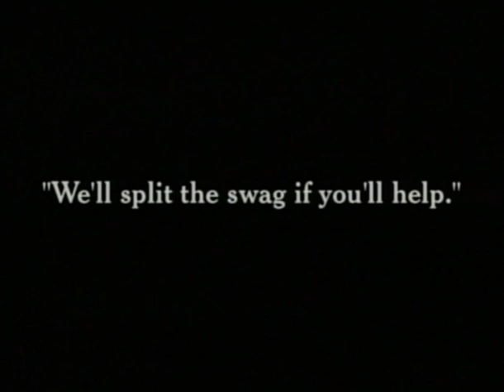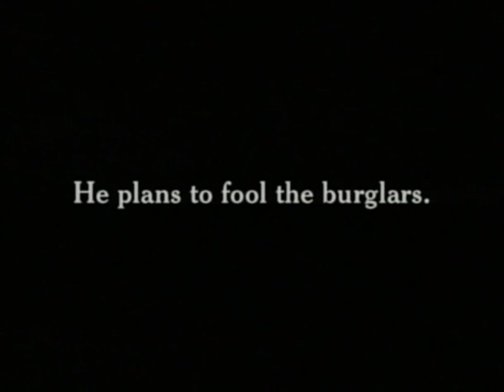Charlie Chaplin | Le Vagabond | 1915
► Charlot, un vagabond, sauve une jolie jeune fille de trois voleurs. Pour le remercier, elle l'invite à la ferme de son père. Celui-ci lui offre alors un travail, que Charlot accepte. Mais il ne connaît rien aux métiers de la ferme, et enchaîne les gaffes.

Les trois voleurs reviennent rôder près de la ferme et, croisant Charlot, lui proposent de voler l'argent du fermier et de partager le butin. Charlot accepte mais reste loyal à son patron et le prévient. Lorsque les voleurs passent à l'action, Charlot se blesse, et est pris en charge par la fille du fermier dont il est fou amoureux.

Charlot pense alors que son amour pour la jeune fille est réciproque, mais déchante lorsque le petit ami apparaît. Malheureux d'amour, Charlot laisse un mot et s'en va.